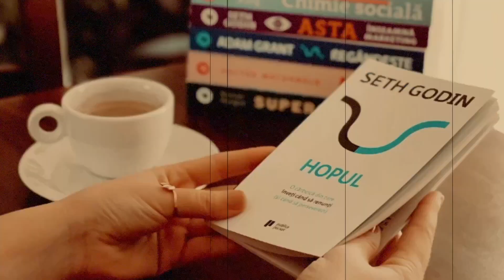REGULA 1: PERMITE-ȚI SĂ FII SINGUR ❤️ 8 REGULI ALE IUBIRII ❤️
"𝘊𝘢̂𝘯𝘥 𝘪𝘯𝘵𝘳𝘪 𝘪̂𝘯𝘵𝘳-𝘰 𝘳𝘦𝘭𝘢𝘵̗𝘪𝘦 𝘤𝘶 𝘶𝘯 𝘴𝘪𝘯𝘦 𝘪̂𝘯𝘵𝘳𝘦𝘨, 𝘧𝘢̆𝘳𝘢̆ 𝘴𝘢̆ 𝘤𝘢𝘶𝘵̗𝘪 𝘱𝘦 𝘤𝘪𝘯𝘦𝘷𝘢 𝘤𝘢𝘳𝘦 𝘴𝘢̆ 𝘵𝘦 𝘤𝘰𝘮𝘱𝘭𝘦𝘵𝘦𝘻𝘦, 𝘢𝘪 𝘴̗𝘢𝘯𝘴𝘢 𝘴𝘢̆ 𝘵𝘦 𝘤𝘰𝘯𝘦𝘤𝘵𝘦𝘻𝘪 𝘴̗𝘪 𝘴𝘢̆ 𝘪𝘶𝘣𝘦𝘴̗𝘵𝘪 𝘤𝘶 𝘢𝘥𝘦𝘷𝘢̆𝘳𝘢𝘵."
- 𝘑𝘢𝘺 𝘚𝘩𝘦𝘵𝘵𝘺 -

𝘾𝙖𝙧𝙩𝙚: 8 reguli ale iubirii. Cum sa o gasesti, sa o pastrezi si sa renunti la ea
𝘼𝙪𝙩𝙤𝙧: Jay Shetty
𝙀𝙙𝙞𝙩𝙪𝙧𝙖: Litera
𝘼𝙣 𝙖𝙥𝙖𝙧𝙞𝙩̗𝙞𝙚: 2023